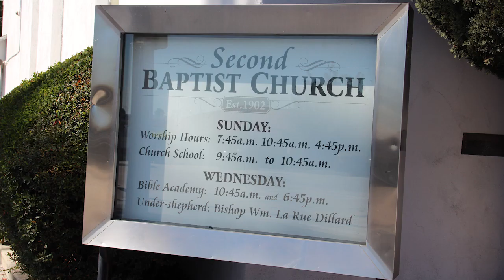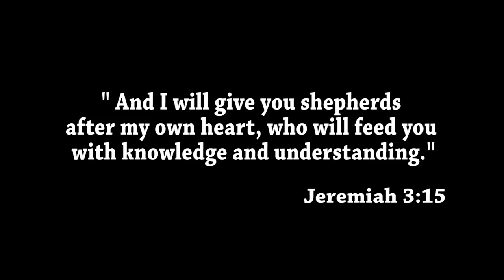The Final Message, The Gala, The Future